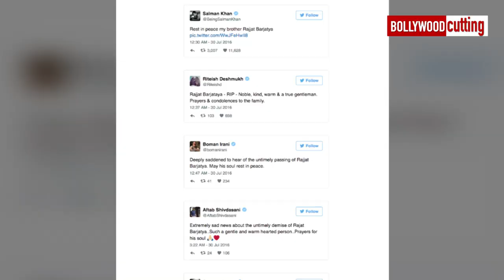Rajjat Barjatya passes away, family and celebrities mourn his death